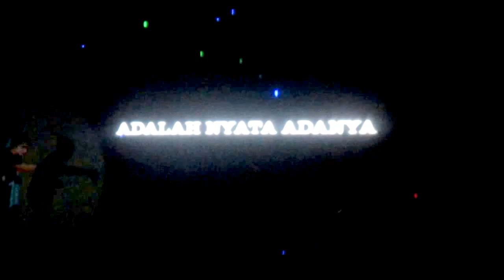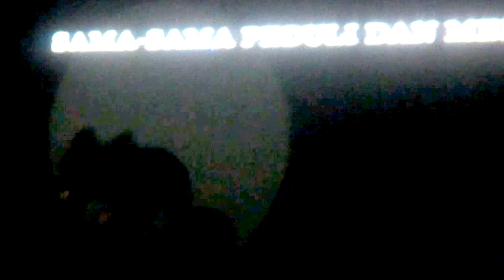SEJARAH GEREJA - MALAM PUNCAK HUT KE 75 TH GEREJA KELUARGA KUDUS ATMODIRONO